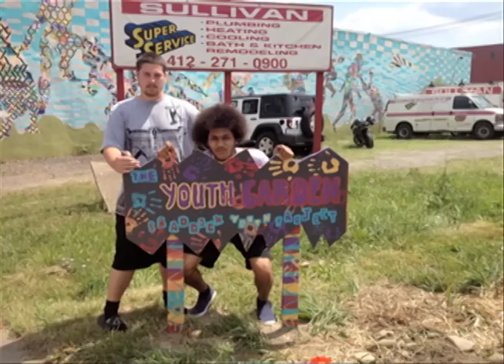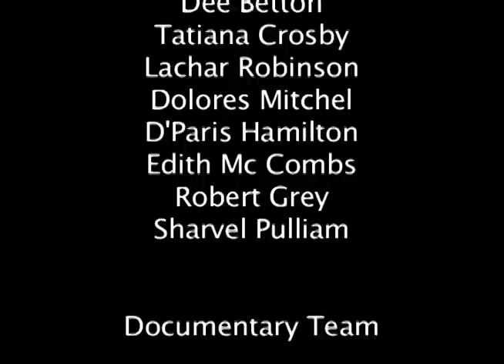Voices of Braddock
This is a short film about the people of Braddock and how they see their community, through their own eyes.  In a combination of interviews "Voices of Braddock" explores the work, love, and hopes of people that live and/or work in Braddock and how their voices give valuable dimensions to the story of Braddock.